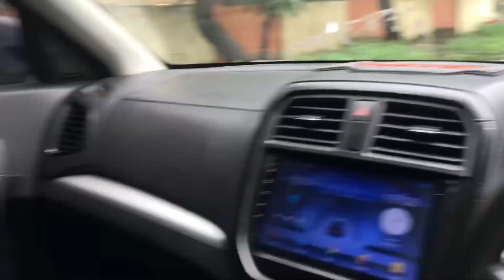mysundayroutine mynewvlog @mrspaylasvlog2196 familyvlog youtube